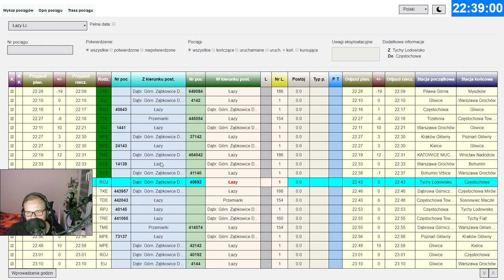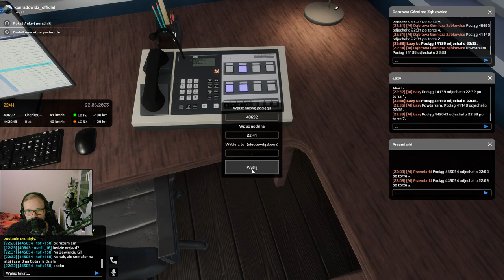SIMRAIL #49 dyżurny ruchu na stacji Łazy Łc (cz.2/2)